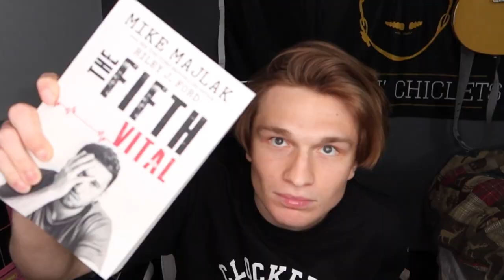THE NIGHT SHIFT "CLOCKED IN" | MERCH REVIEW | MIKE MAJLAK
Here is a list of my gaming and vlog gear! This is exactly what I use and using my link helps me out, click the links below to buy.
Elgato HD60S
Blue Yeti Mic
Lacie Hardrive
Astro MixAmp:
 My Vlog Gear
Canon G7X Mark III
Joby Gorilla TriPod
SanDisk Ultra 64GB
USB C SD Adapter